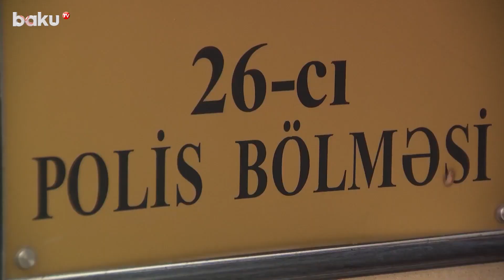Bakıda məsciddəki nəzir qutularına qənim kəsilən oğru həbs edildi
Paytaxtın Yasamal rayonunda yerləşən məscidlərdən birində müxtəlif vaxtlarda ianə qutularının oğurlanması barədə polisə məlumat daxil olub. Bu barədə Daxili İşlər Nazirliyi məlumat yayıb.
Yasamal Rayon Polis İdarəsinin 26-cı Polis Bölməsinin əməkdaşları tərəfindən həyata keçirilən əməliyyat-axtarış tədbiri nəticəsində qeyd edilən hadisələri törətməkdə şübhəli bilinən 1989-cu il təvəllüdlü əvvəllər dəfələrlə məhkum olunmuş paytaxt sakini Əli Novruzov saxlanılıb.
Araşdırmalarla onun oğurladığı ianə qutularının içərisində ümumilikdə 13 min manatdan artıq pul olduğu məlum olub.
Faktlarla bağlı saxlanılan şəxs barəsində 26-cı Polis Bölməsində toplanan materiallar Yasamal Rayon Polis İdarəsinin İstintaq Şöbəsinə göndərilib.